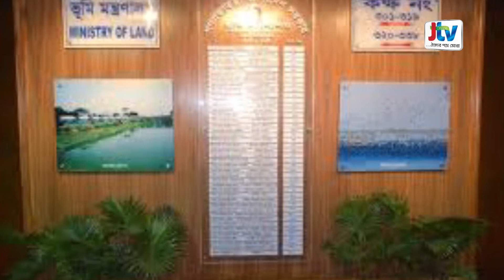JTV | কৃষকের খাজনা কমানোর সুপারিশ | JTV News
কৃষকদের জন্য খাজনা রশিদ সম্পর্কিত যে প্রজ্ঞাপন রয়েছে তা সংশোধনের সুপারিশ করেছে ভূমি মন্ত্রণালয় সম্পর্কিত সংসদীয় স্থায়ী কমিটি। সংশোধনীতে কৃষকদের জন্য খাজনা আরও কমিয়ে আনতে সুপারিশ করেছে কমিটি।
মঙ্গলবার সংসদ ভবনে ভূমি মন্ত্রণালয় সম্পর্কিত সংসদীয় স্থায়ী কমিটির দ্বিতীয় বৈঠকে এ সুপারিশ করা হয়। কমিটির সভাপতি মো. মকবুল হোসেনের সভাপতিত্বে বৈঠকে কমিটির সদস্য ও ভূমিমন্ত্রী সাইফুজ্জামান চৌধুরী, সদস্য মো. হাবিবর রহমান, মো. আনোয়ারুল আজীম (আনার), উম্মে ফাতেমা নাজমা বেগম ও মো. আমিনুল ইসলাম অংশ নেন।
বৈঠকে ভূমি মন্ত্রণালয় ও এর অধীন সংস্থাগুলোর কার্যাবলি এবং এসডিজি বাস্তবায়নে ভূমি মন্ত্রণালয়ের ভূমিকা নিয়ে বিস্তারিত আলোচনা হয়। ভূমি মন্ত্রণালয়ের মাঠপর্যায়ের অফিসগুলো মনিটরিং করার জন্য মন্ত্রণালয়কে প্রয়োজনীয় ব্যবস্থা গ্রহণের সুপারিশ করেছে কমিটি।